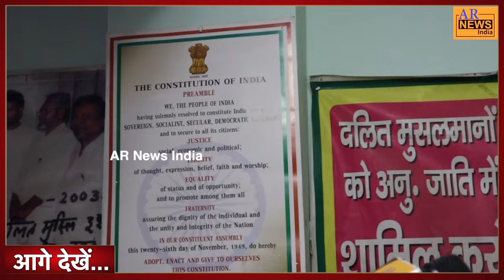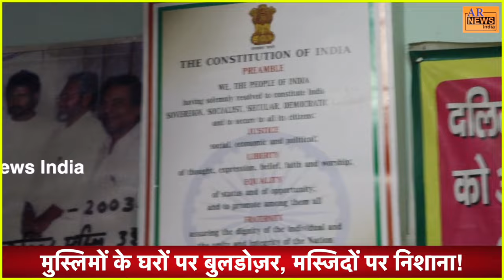मुस्लिमों के घरों पर फिर चला बुलडोज़र! मौलाना ने हाथ जोड़कर मोदी से की ये अपील सुनिए…